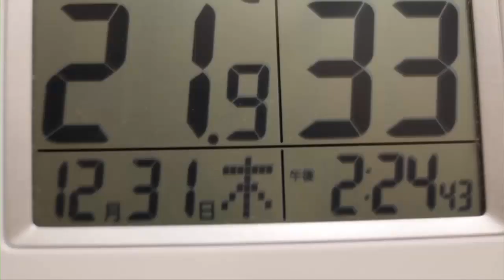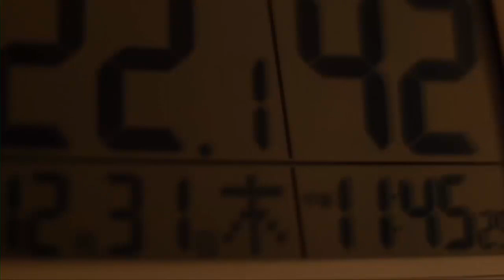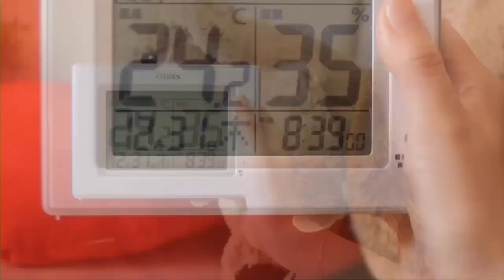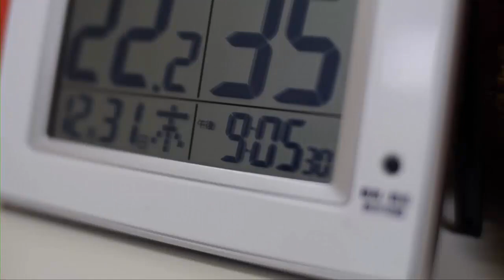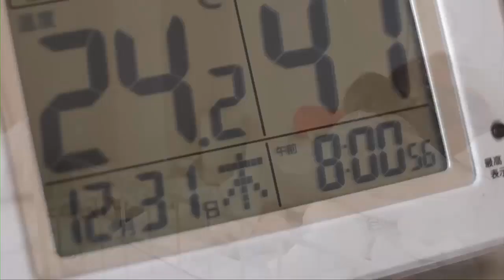FILM MA KINH DỊ | CHUYỆN MA CÓ THẬT TẬP 1 | YẾU TIM ĐỪNG XEM